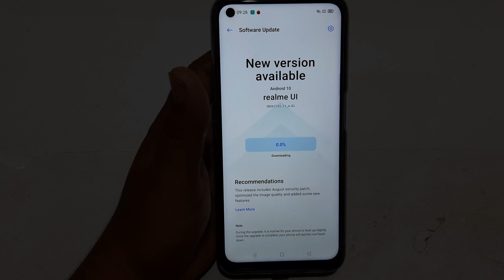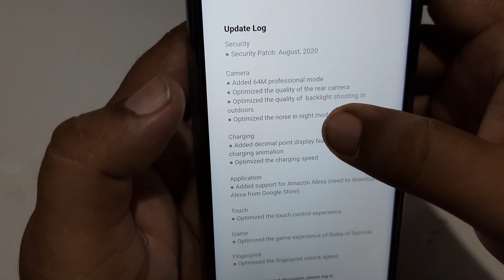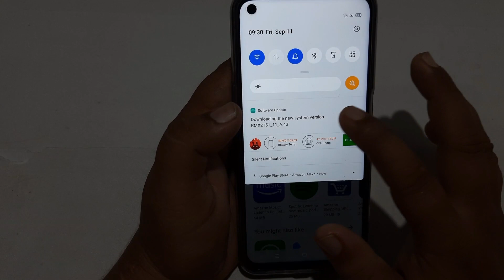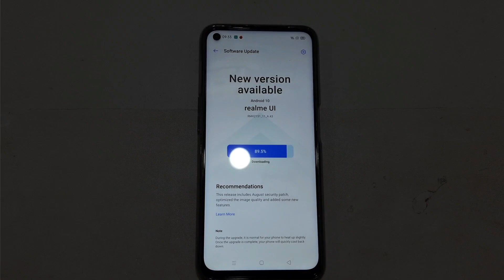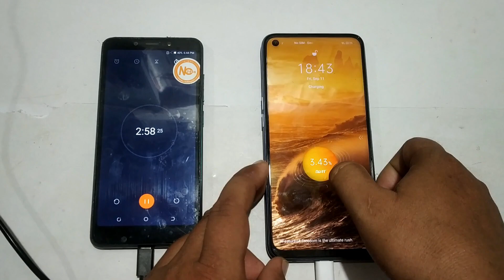Realme 7 New Update A.43 Details Review | Realme 7 First Software Update After Sale | Realme 7 Looks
Dosto Is video me Mainey Dikhaya Realme 7 Ka ek naya update aya hay sale honey k baad jiska version hay A.43. To Dosto Mujhey Ummed Hay k yeh Video apko Achcha Laga, Achcha Lagey To Please LIke Share & Subscribe Kar Dijiye.

App Download --

1. Realme 7
2. Realme 7 Free Fire Battery Drain Test
3. Realme 7 Gameplay Test
4. Realme 7 Free Fire Shadow Mode Test
5. Realme 7 free fire settings
2. Realme 7 free fire graphics
7. Realme 7 main free fire kaisey chalta hay
8. best mobile for free fire
9. Realme 7 freefire
10. Realme 7 pubg gameplay test
11. Realme 7 free fire experience
12. Realme 7 free fire heat test
19. Realme 7 new software update
20. Realme 7 A.43 update review
23. Realme 7 camera review
24. Realme 7 A.43 update main kya change hua hay
27. Realme 7 software update
28. reame 2 new update
29. Realme 7 camera review after A.43 update
30. Realme 7 pubg review
31. Realme 7 free fire review
32. Realme 7 vs redmi note 8 pro
33. Realme 7
34. Realme 7 new software update
35. Realme 7 A.43 update review
32. Realme 7 battery Back up after A.43 Update
37. Realme 7 A.43 update main kya change hua hay
38. Realme 7 software update
39. Realme 7 camera review after A.43 update
40. realme 3 main A.43 update kab ayega
41. Realme 7 A.43 update download link
42. Realme 7 june update
43. Realme 7 pubg Review After A.43 Update
44. Realme 7 Pubg Review After A.43 Update
45. Realme 7 Main ColorOS 7.2 Kab Ayega